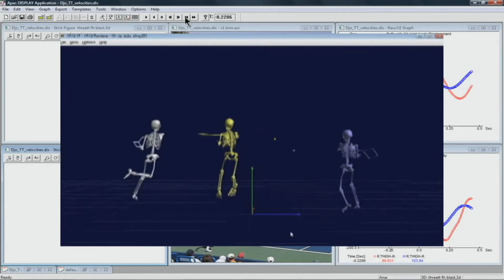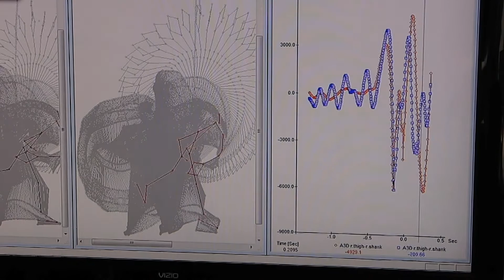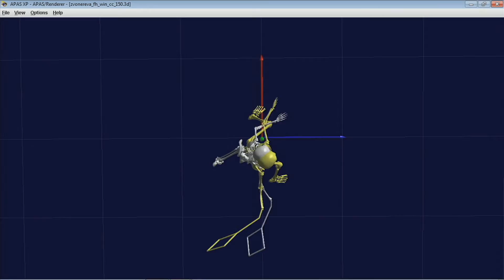Shaughnessy Quantifies Djokovic Serve Transformation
In 2009 Djokovic hired Todd Martin to help with his serve and his volley to add variety to his game.  SCiO 3D Sports captured Djokovic's serve two weeks before hiring Martin. Then again 1 year later. SCiO measured again after Djokovic acheived #1 ATP ranking in part because of his new serve.  Jim Shaughnessy MSS USPTA CSCS can show you what changed, how much it changed and how it helped based on biomechanical principles.